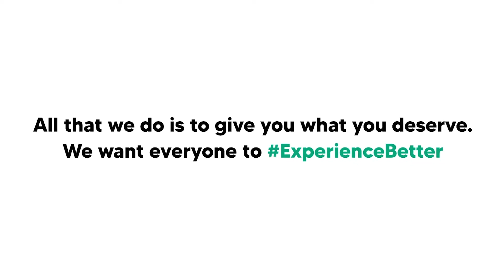We Are All SMEs - PLX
“Converge has helped us become more up-to-date and have faster communication with our clients.” Nathan Ng, Business Development Manager at Pure Logistics Express Inc., shares his work and responsibilities in the newest installment of WeAreAllSMEs.

Being in an “Essentials” industry category that operates 24/7, it is important to always be online to cater to different demands and tasks. Converge’s reliable internet connection has assisted PLX in keeping operations running smoothly even at the height of the pandemic.

Watch to know more about how Converge flexiBIZ assists people like Nathan Ng who relies on internet connectivity to work efficiently on his day-to-day tasks.